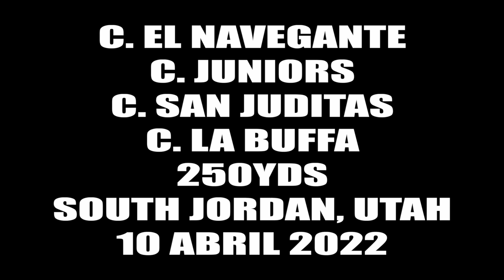NAVEGANTE JUNIORS SAN JUDITAS LA BUFFA 250 YDS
NAVEGANTE JUNIORS SAN JUDITAS LA BUFFA 250 YDS CARRIL SOUTH JORDAN, UTAH